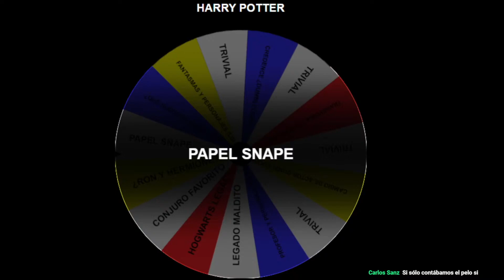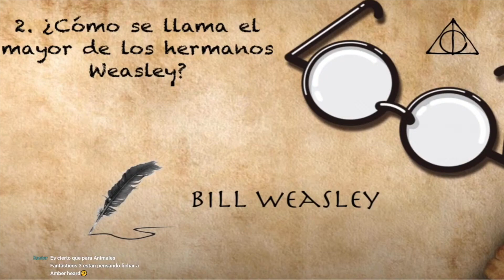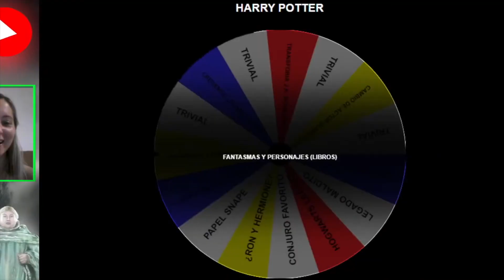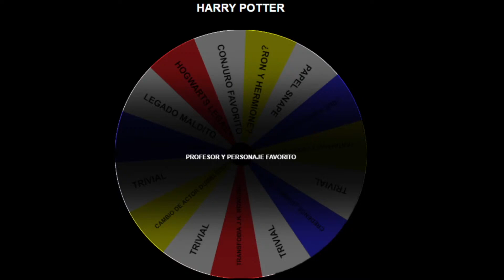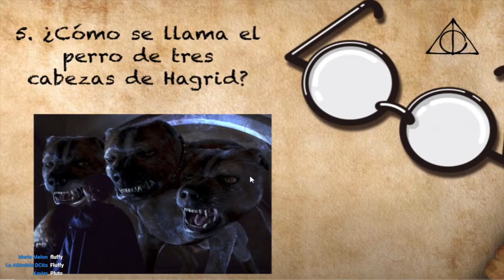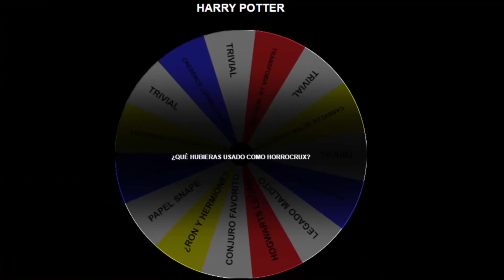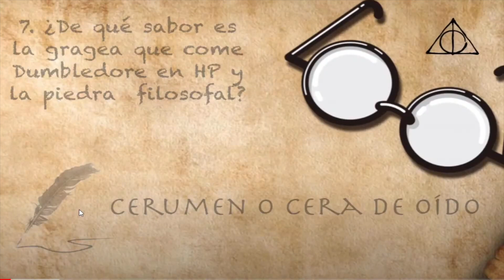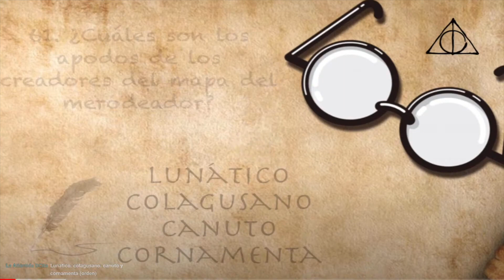DESTRIPANDO HARRY POTTER - Directo en la "Atalaya del Friki"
Un gran directo que tuvimos, hablando de muchos temas de la saga mágica e incluso poniendo a prueba al chat con preguntas de trivial.
¡Mil gracias Saskia y Alex por ese buen rato!

APORTACIONES:
Si quieres apoyarme para ayudar económicamente al canal y fomentar los sorteos, la manera más rápida y fácil es a través de una donación Paypal
Te lo agradezco enormemente _ /|\ _